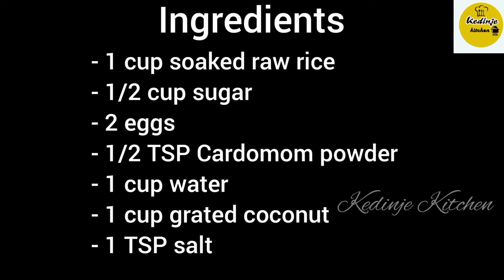Soft & Smooth Kilaachi Recipe By Kedinje Kitchen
Smooth & Soft Kilaachi Recipe For You Today.

Ingredients:
- 1 cup soaked raw rice
- 1 cup grated coconut
- 2 eggs
- 1 TSP salt
- 1/2 TSP Cardomom powder
- 1/2 cup sugar
- 1 cup water

Love Food & Hate Waste.

Musician:@iksonmusic